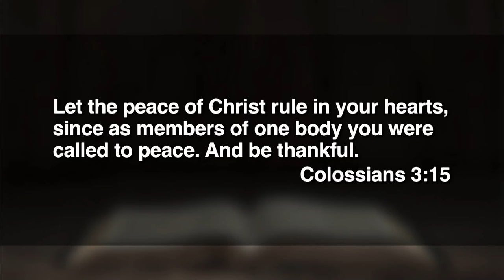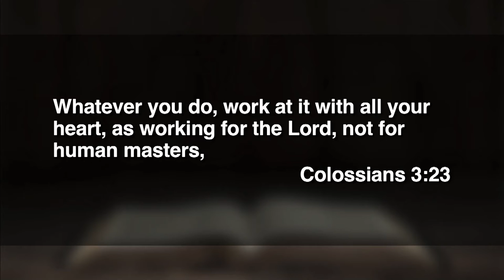September 4, 2022 (11:15) - Whatever You Do ...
Dr. Michael Cromwell preaches from Colossians 3.